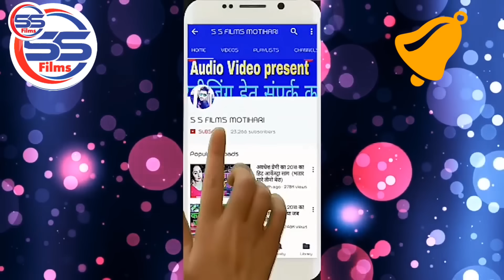हमरा दु दु गो बा दूध के फैक्ट्रीsujit_tiger/satish_sangam //2020 हिट VIDEO //hamra du du go ba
Song :- हमरा दु दु गो बा दूध के फैक्ट्री

Singer :- sujit tiger satish sangam

Lyrics :- firoj fashion

Company/ Label :- S S Films MOTIHARI
© All Copyrights Reserved To S S  Films